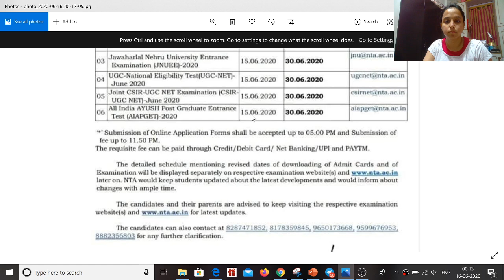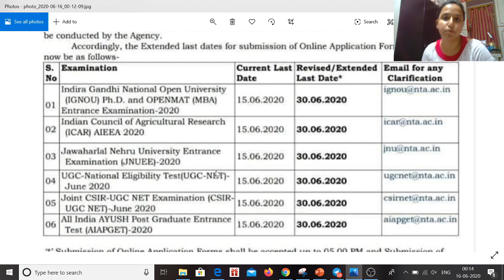Latest notification from NTA | Dates postponed further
Dates have been been further postponed to 30th June, 2020.